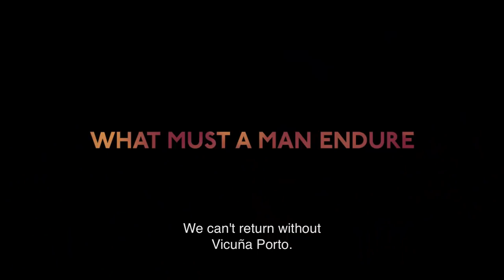ZAMA (2017) · Official Trailer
Year: 2017
Countries: Argentina, Brazil, Spain, France, Mexico, USA, Netherlands, Portugal
Running Time: 115 min
Category: Fiction
Genre: Drama • Language(s): Spanish
Premiere: Mostra Internazionale d'Arte Cinematografica (2018, Italy) - Out of Competition

Director: Lucrecia Martel
Cast: Daniel Giménez Cacho, Lola Dueñas, Matheus Nachtergaele, Juan Minujín, Mariana Nunes, Rafael Spregelburd, Daniel Veronese
Produced by: Rei Pictures, Bananeira Filmes in co production with El Deseo, Patagonik, MPM Film, Canana, Lemming Film, KNM, O Som e a Fúria, Louverture Films, Schortcut Films, Telecine, Bertha Foundation, Perdomo Productions, Picnic Producciones, Punta Colorada de Cinema
With the support of: INCAA (Instituto Nacional de Cine y Artes Audiovisuales), Ancine, FSA – Fundo Setorial de Audiovisual, Brde, Protocolo De Cooperación Ancine-INCAA, Mecenazgo Cultural - Buenos Aires Ciudad, Fundación Ernesto Sábato, EFICINE 189, Asur, Netherlands Film Fund, Netherlands Film Production Incentive, Programa Ibermedia, ICAA – Ministerio de Educación, Cultura y Deporte, Aide Aux Cinémas Du Monde, CNC - Centre National du Cinéma et de l’Image Animée, Ministère des Affaires Etrangères et du Développement International - Institut Français, Musings, CBA Worldview And UNCUYO Mendoza, Ministerio de Cultura y Turismo de Salta, Instituto Cultural Provincia de Corrientes, Ministerio de Turismo Provincia de Corrientes, Alta Definición Argentina, Volkswagen, Cinemart, Berlinale Co-Production Market.